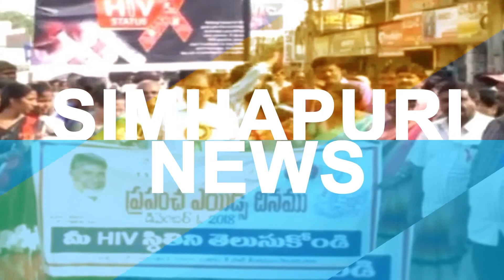నీ వ‌య‌సేంటి..మాట‌లేంటి బుద్ధుందా చంద్ర‌బాబు /Simhapuri News/AP Assemble/YS Jagan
ఏపీ అసెంబ్లీ శీతాకాల స‌మావేశంలో చంద్ర‌బాబు నాయుడిపై తీవ్రస్థాయిలో మండిప‌డ్డారు సీఎం జ‌గ‌న్మోహ‌న్‌రెడ్డి.